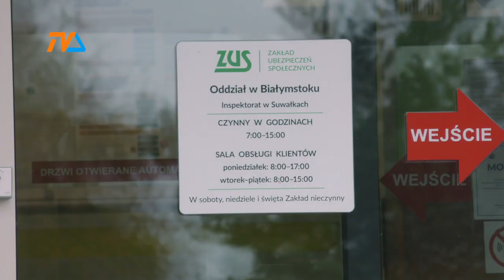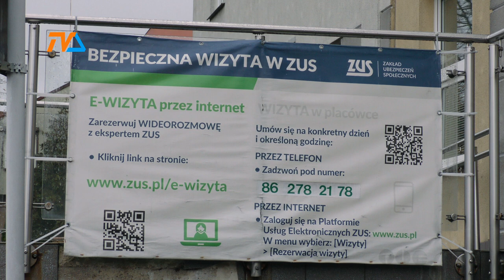Oblegane wakacje składkowe. |TV SUWAŁKI